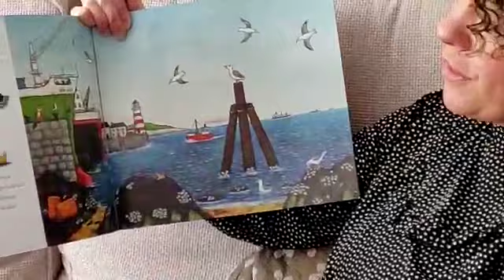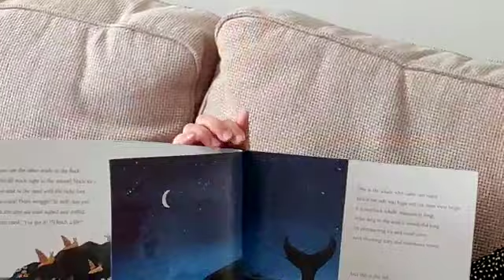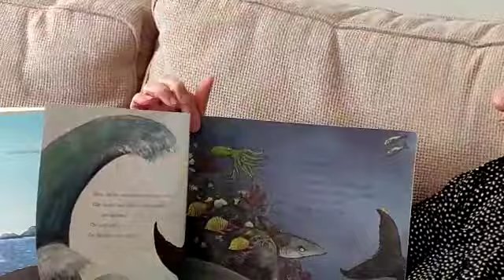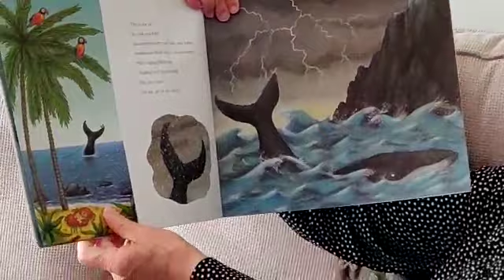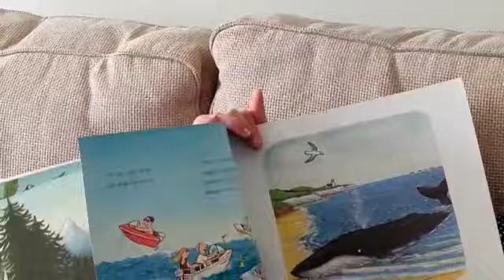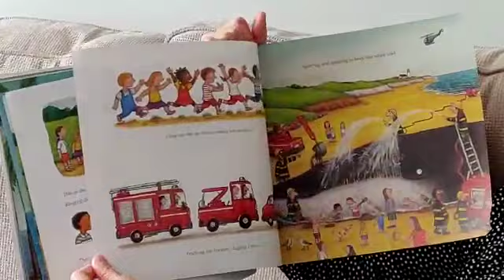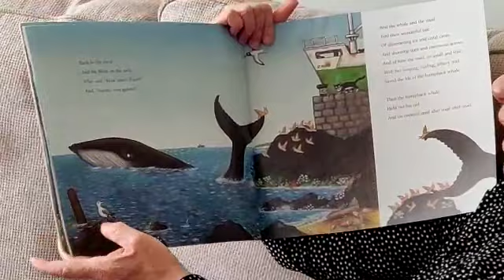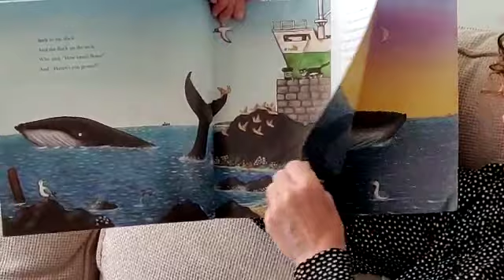The Snail and the Whale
Listen along to Mrs. Fitzgerald reading the book 'The Snail and the Whale'.